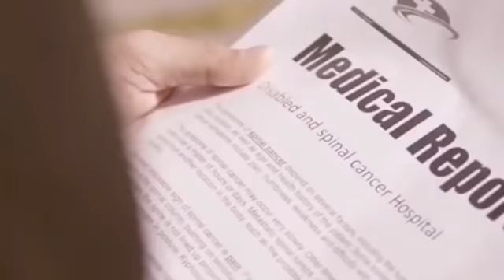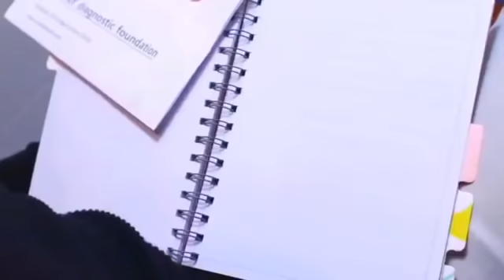Zindagi Di Paudi_Jithe Tak Chadhange Tere Naal Chadhange _ Millind Gaba Ft. Jannat Zubair | New Song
Zindagi Di Paudi Song Millind Gaba Ft. Jannat Zubair | Tik Tok Famous Song 2019 | Zindagi Di Paudi Jithe Tak Chadhange Tere Naal Chadhange zindagidipaudi zindagidipaudisong millindgaba millindgabanewsong2019 tiktok zindagidipaudifullsong jannatzubair tiktoksong tiktokfamoussong2019 Song: Zindagi Di Paudi – Singer: Milind Gaba – Lyrics: Nirmaan – Music: MusicMG – Level: T-Series ZINDAGI DI PAUDI LYRICS: You Know What Millind I Really Love You A Lot Main Tere Sath Harpal Jee Bharke 3Jeena Chahi Aan Kya Pata Kal Ho Na Ho Zindagi Di Paudi Jithe Tak Chadhange Tere Naal Chadhange Dukh Hovein Dukh Hovein Dhup Chaawn Tere Naal Khadange Main Ohna Cho Nahi Jo Wada Karde Nai Pura Vich Dol Jande Ne Main Ohda Chon Nahi Jo Bohte Bande Ne Sache Jhooth Bol Jaande Ne Jithe Vi Rahange Khushi Hi Rahange Dukh Aaya Koyi Ohde Naal Ladange Zindagi Di Paudi Jithe Tak Chadhange Tere Naal Chadhange Sukh Hovein Dukh Hovein Dhup Chaawn Tere Naal Khadange Mehal Da Wada Nai Karda Main Ek Chhota Ja Ghar Hona Ho O Mehal Da Wada Nai Karda Main Ek Chhota Ja Ghar Hona Lakh Croraan Nai Judne Ne Hazaran Wich Hi Sar Hona Main Ohna Chon Nahi Jo Tainu Paun Lai Wadde Wadde Khawab Dikhaye Main Ohna Chon Nahi Jo Tainu Paun Lai Ambraan Ton Taare Laike Aaye Ohna Hi Kahunga Jinna Kar Sakunga Tere Naal Jeena Tere Naal Marange Zindagi Di Paudi Jithe Tak Chadhange Tere Naal Chadhange Ho Sukh Howe Dukh Hove Dhup Chaawn Tere Naal Khadange Aadat Pai Ju Hasan Di Tainu Ankh Chon Hanju Nai Tu Chona Ho Oo Aadat Pai Ju Hasan Di Tainu Ankh Chon Hanju Nai Tu Chona Khush Rakhunga Aina Tainu Bhul Jana Aeh Tu Rona Main Ohna Chon Nai Jo Hath Fadke Kise Da Phir Pichhe Ho Jaayi Main Ohna Chon Nai Jo Neend Kise Di Udake Chain Naal So Jaaye Bann Meri Jaan Deewana Nirman Pyaar Ton Wadh Tainu Pyaar Karange Zindagi Di Paudi Jithe Tak Chadhange Tere Naal Chadhange Ho Sukh Howe Dukh Hove Dhup Chaawn Tere Naal Khadange… Copyright Disclaimer Under Section 107 of the Copyright Act 1976, allowance is made for "fair use" for purposes such as criticism, comment, news reporting, teaching, scholarship, and research.